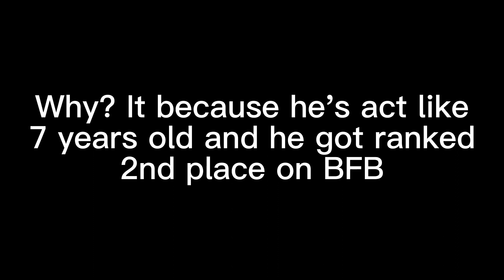#8 3 opinion changed